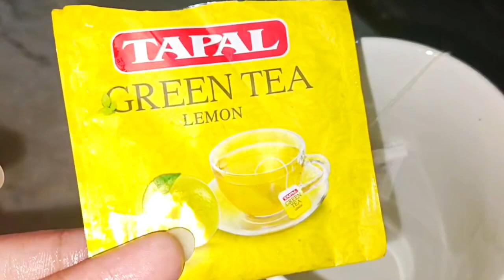Weight Loss Green Tea | By Cooking With Surab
All the videos in this channel are about cooking and beauty tips. The videos are in easiest and simplest way. Thank You